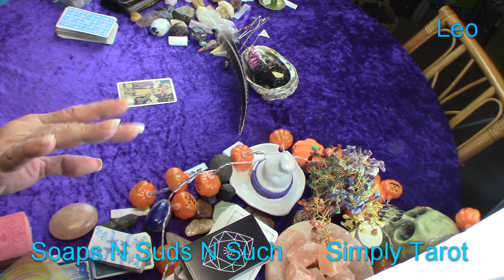Leo do you cross their mind? Blank slate!